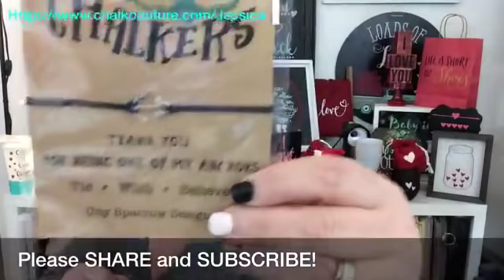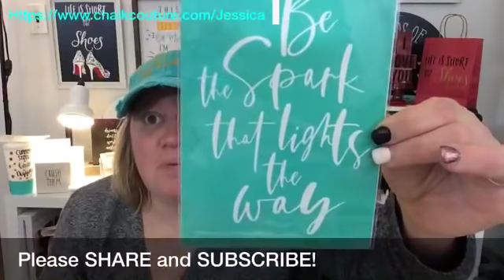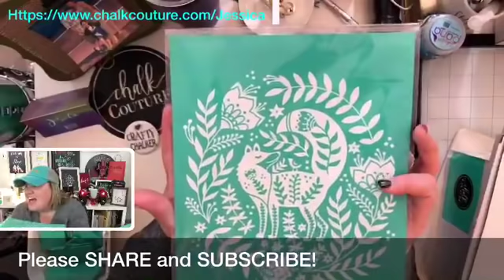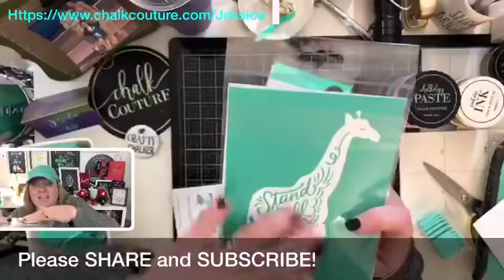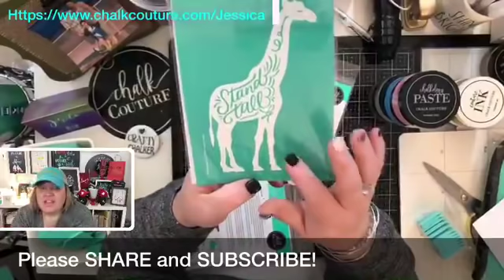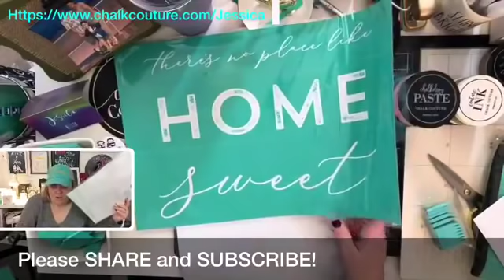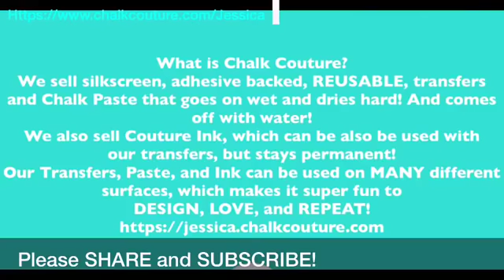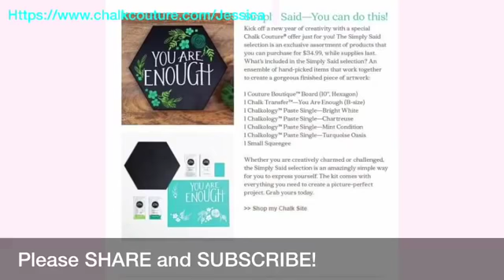Chalk Couture Canada Launch and Spring/Summer 2019 Product Sneaks!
Hey Friends!

Finally home from being away from 2 weeks! I shared what I got at Chalk Couture Leadership 2019 and the Leadership Pre-Order package FULL of sneak peeks!